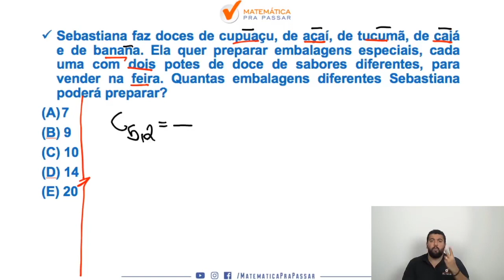Matemática para PM PE | Combinação em poucos passos